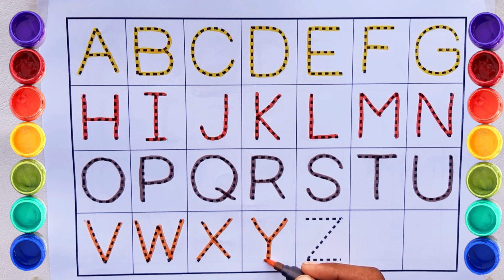ABCD Abcde, A for apple b for ball, ABC alphabet learning, ABC Song for Kids